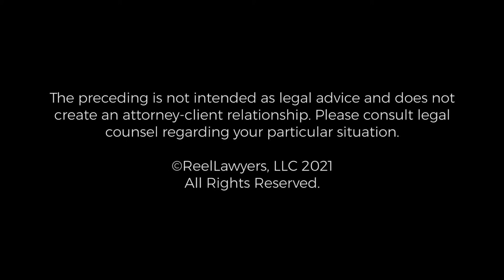Board Certified | Mark Scroggins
What does it mean to be Board-Certified in Family Law in Texas?

Mr. Scroggins has practiced family law throughout the state of Texas for 25 years. He has written about family law matters for Texas Lawyer and has spoken about litigation technology before numerous organizations and corporate clients. Mr. Scroggins has a unique background in cutting-edge litigation technology, which is utilized by the entire Firm to increase the benefit to its litigation clients.

Mr. Scroggins focuses much of his practice on contentious or high-stakes family law litigation where child custody or complex property issues are involved. His vast experience in these areas proves especially helpful to his high net worth and business owner clients. He enjoys the challenge of helping his clients fight ruthless or unruly opponents, while assisting in accomplishing their goals.

Mr. Scroggins is an active member of the Family Law section of the State Bar of Texas, Collin County Bar Association, Denton County Bar Association and Dallas Bar Association.

Scroggins Law Group, PLLC
Frisco Office
2500 Legacy Drive, Ste. 250
Frisco, Texas 75034

Dallas Office
4849 Greenville Avenue, Suite 1490
Dallas, Texas 75206

Plano Office (by appointment only)
5851 Legacy Circle, 6th Floor
Plano, Texas 75024